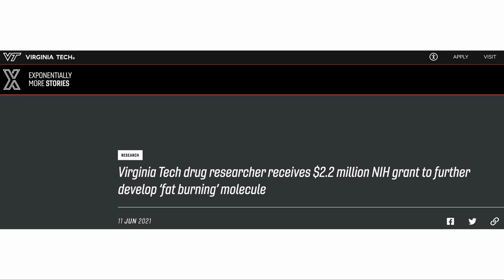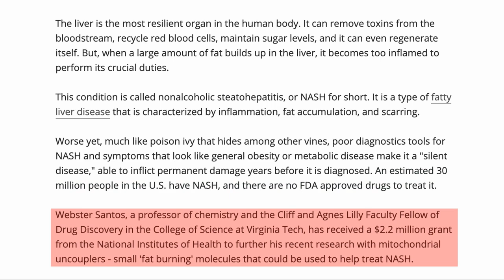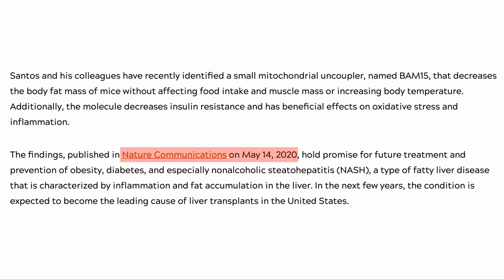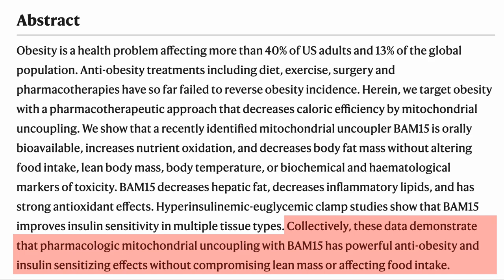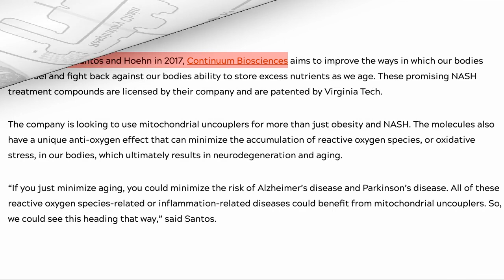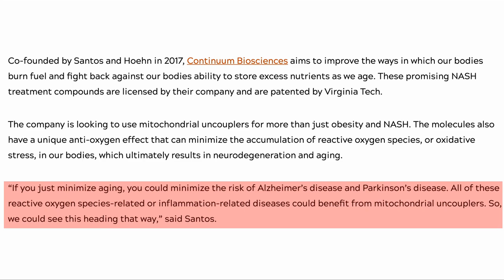Live Longer, Fat Burning Molecule Invested By Dr. David Sinclair Received Grant to Advance Study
In this video we look at a recent grant of $2.2 million award to Professor Santos' lab at Virginia Tech. The grant is to investigate a drug which will help reduce obesity and fatty liver disease.

Papers referred to in this newsletter
Virginia Tech drug researcher receives $2.2 million NIH grant to further develop ‘fat burning’ molecule
Virginia Tech drug researcher develops ‘fat burning’ molecule that has implications for treatment of obesity
Mitochondrial uncoupler BAM15 reverses diet-induced obesity and insulin resistance in mice

100% Trans-Resveratrol 1000 mg ProHealth